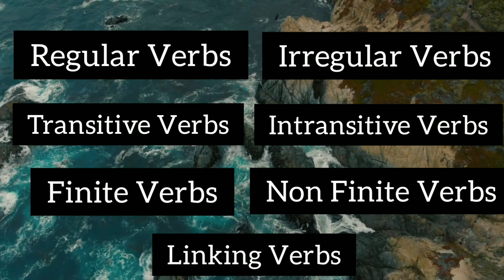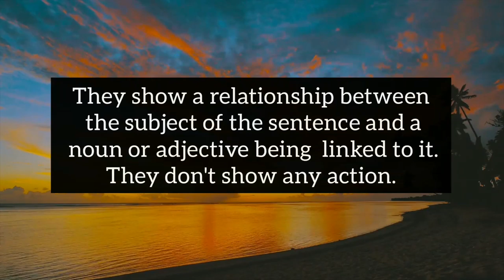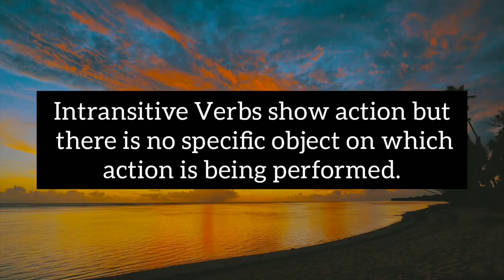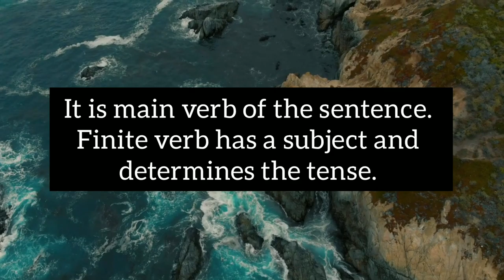Verbs and Types of Verbs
Learn Verb and its types with easy to understand examples.

Learning is Process that requires time and this time should be well spent and enjoyed.
Find Some interesting Ways To Learn English With EnglishBasics .